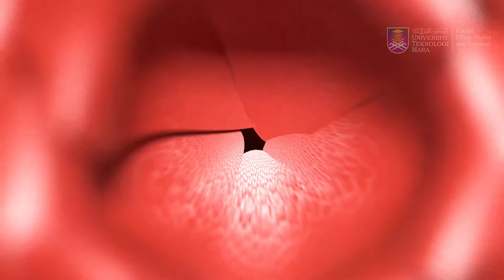Ap writer_PELITA